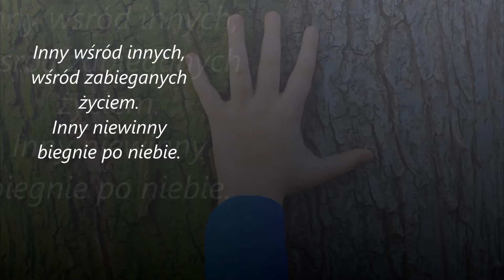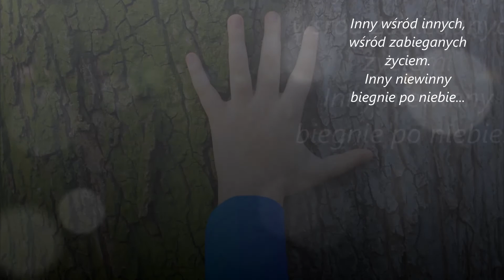ego - Inny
Muzyka, produkcja: Adam Warakomski
Słowa: Łukasz Oliwkowski
Gośninnie: dzieci ze szkoły "Jagiellonka" w Inowrocławiu.
Utwór powstał jako hymn V Niebieskiego Biegu Świadomości w Inowrocławiu - imprezy promującej wiedzę o autyzmie. Inicjatywa wpisuje się w podejmowane na całym świecie kwietniowe (i niebieskie) wydarzenia szerzące świadomość autyzmu. Pomysłodawcą i jednym z organizatorów jest Centrum Rozwoju i Terapii ASPIRO w Inowrocławiu.